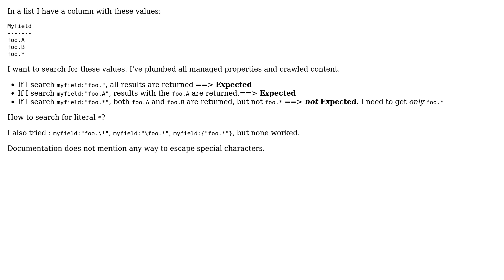Sharepoint: How to escape special characters in a KQL query? (2 Solutions!!)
Sharepoint: How to escape special characters in a KQL query?

With thanks & praise to God, and with thanks to the many people who have made this project possible! | Content (except music & images) licensed under CC BY-SA | Music | Images & others | With thanks to user Steve B user Shrikant Prabhu user Michael Maher and the Stack Exchange Network Trademarks are property of their respective owners. You are responsible for your own actions.